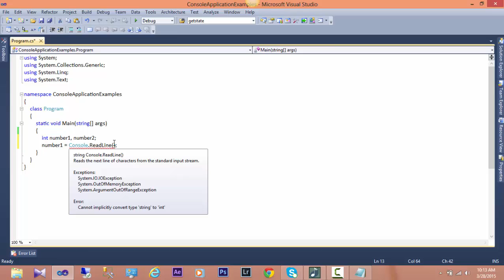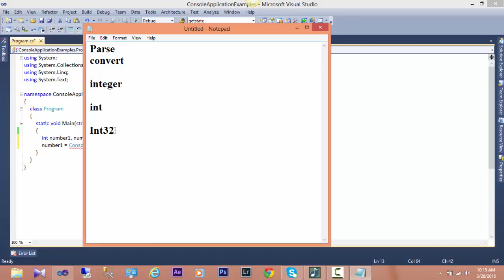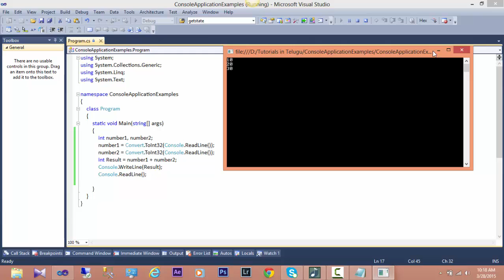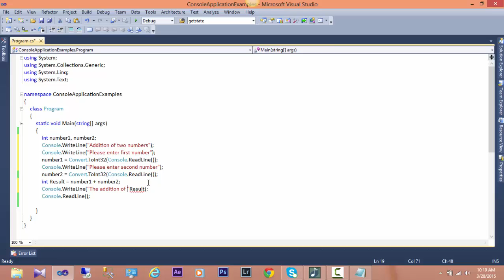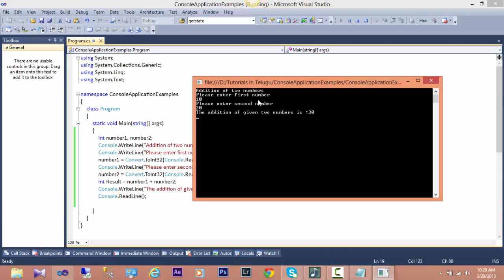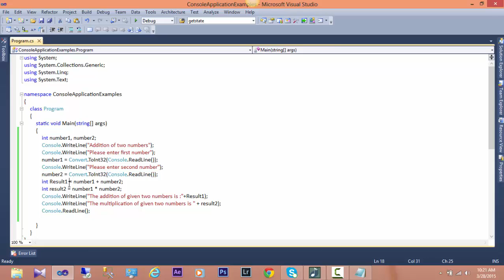Console Application with Variables, Type Conversion - Dot net videos in telugu - Part 9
In this video i explained about variable declaration, how to take input from user and performing operations.